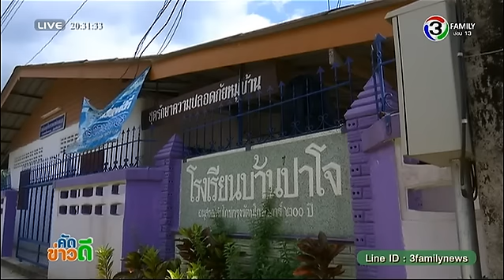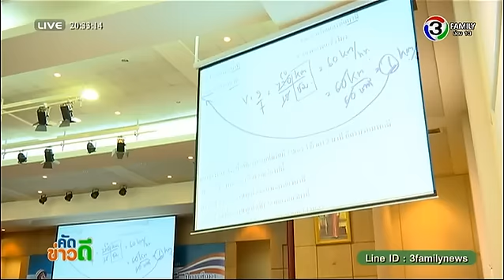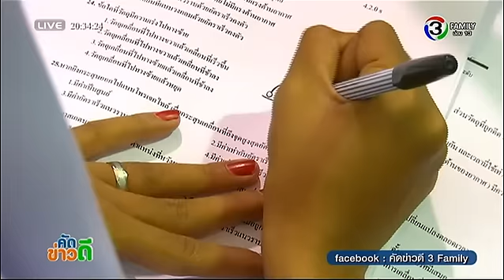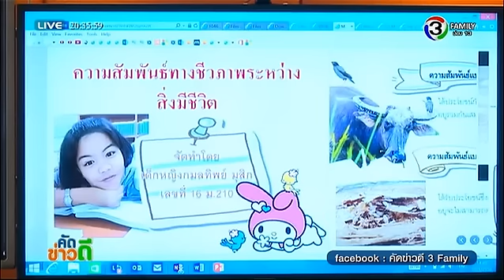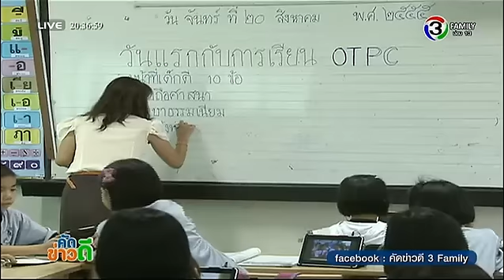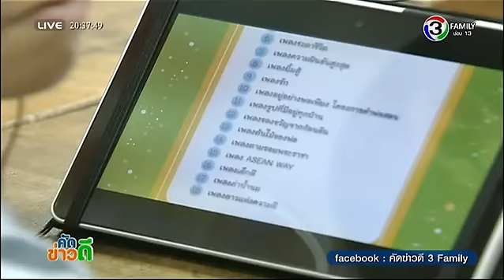คัดข่าวดี | สพฐ.ติวเข้มนักเรียนชายแดนใต้ เตรียมความพร้อมสู่อุดมศึกษา | 19-01-58